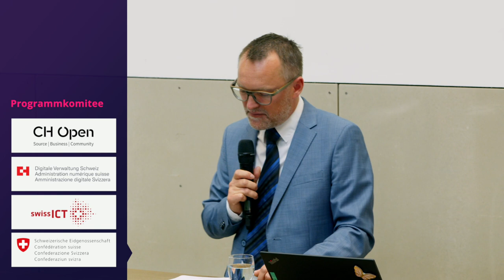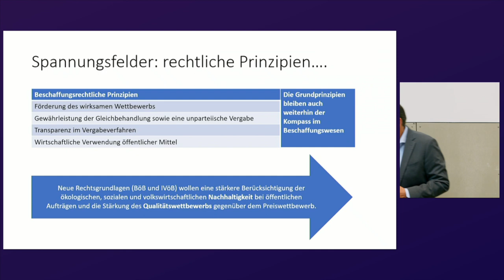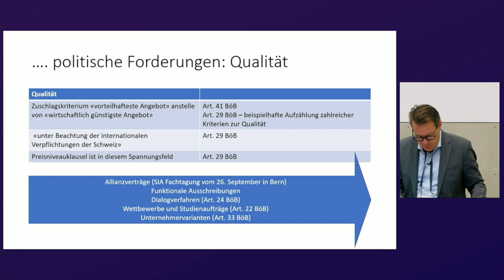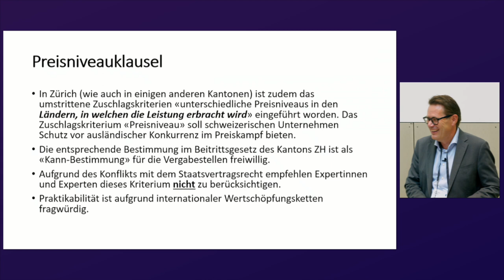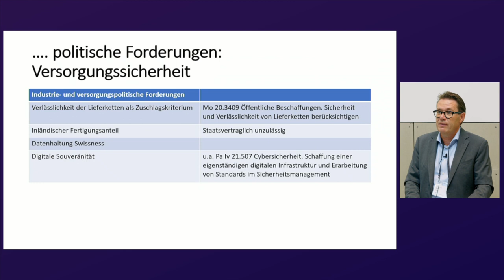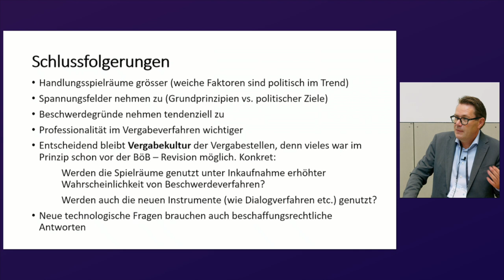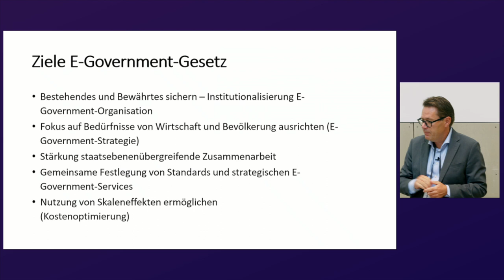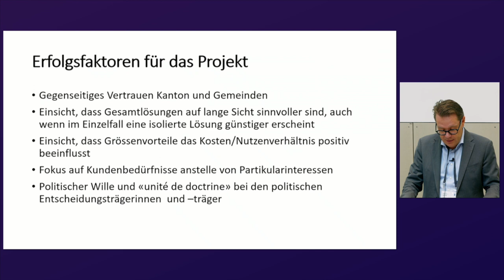«Druckstellen» zwischen dem Beschaffungsrecht und der Politik – ein Überblick | Benedikt Würth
Neue gesellschaftliche und politische Entwicklungen verlangen nach neuen Antworten im Beschaffungsrecht. Umgekehrt stellt sich die Frage, ob die Behörden die beschaffungsrechtlichen Spielräume auch effektiv nutzen und ob sie bereit sind, organisatorische Reformen zwecks Professionalisierung des Beschaffungswesens anzupacken.